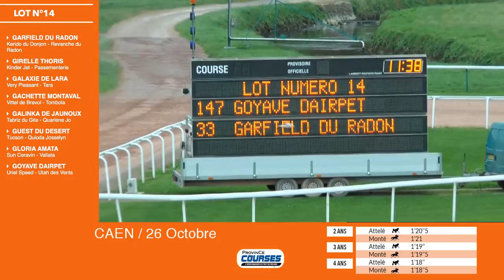Qualifications LOT 14 Caen 26 10 2018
retrouvez les vidéos des qualifs lot par lot avec outil de recherche par cheval ou par étalon